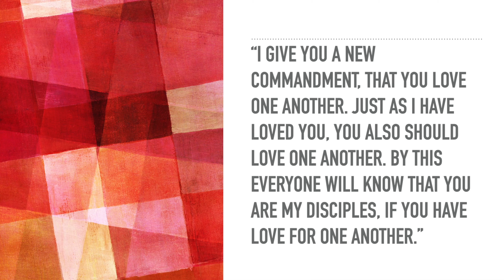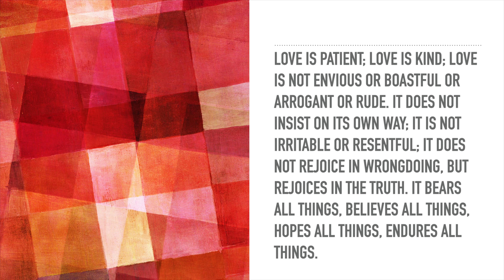02 21 2021 Service